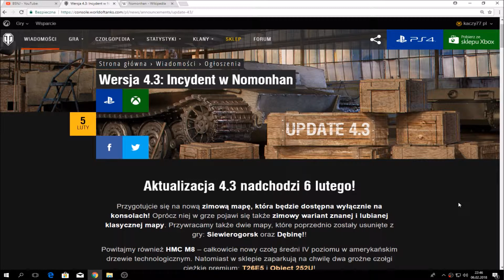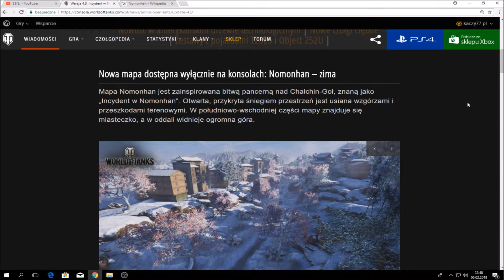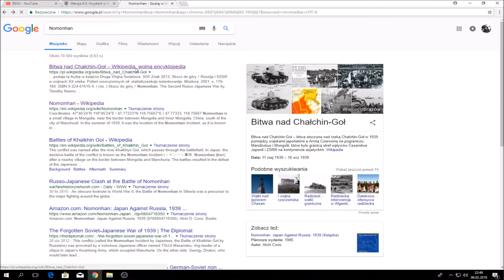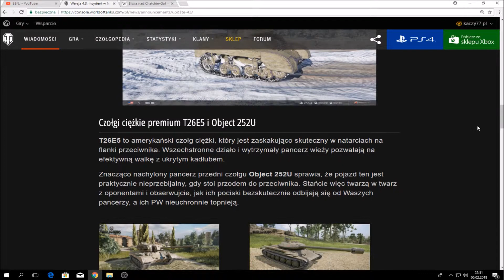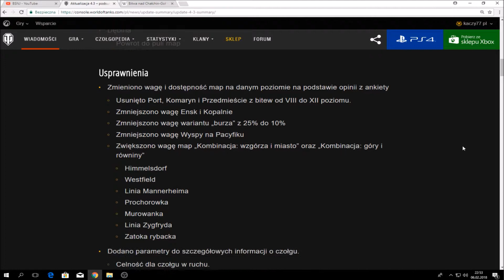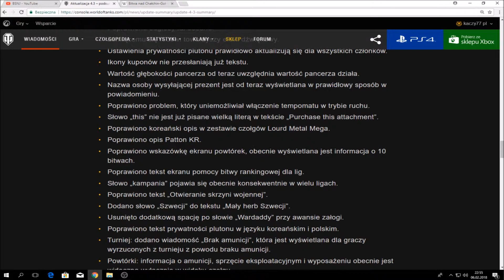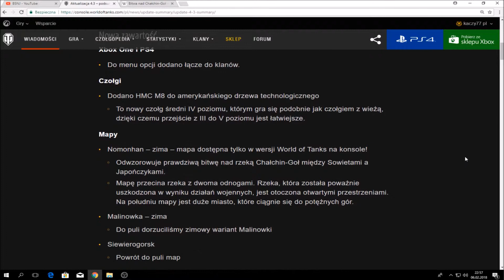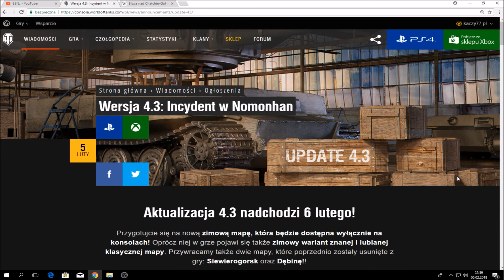World of Tanks Console ! Aktualizacja 4.3 ! Incydent w Nomonhan ! News 78 !!!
Klan World of Tanks XBOX . Bez Sety Nie Jadę " BSNJ " . World of Tanks Console ! Aktualizacja 4.3 ! Incydent w Nomonhan ! News 78 !!! Szczegóły 4.3